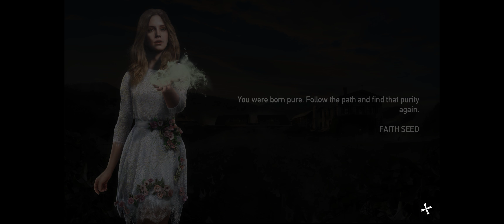Far Cry 5 - Part 16